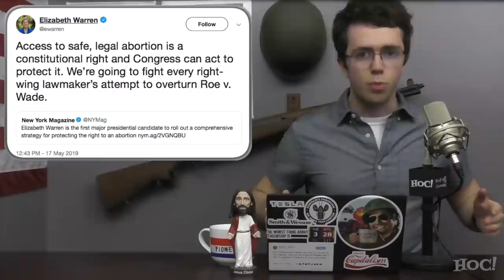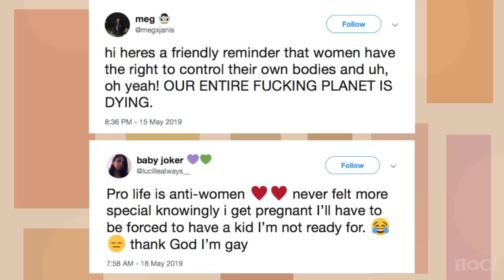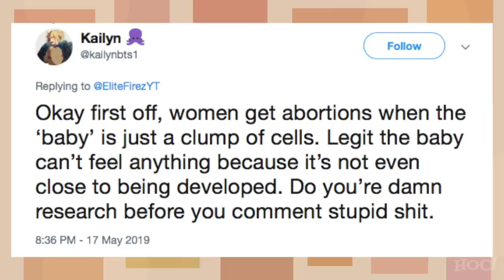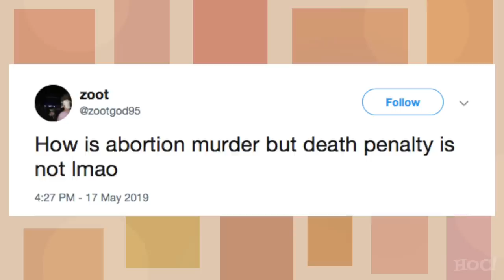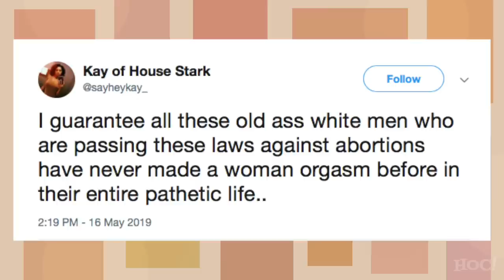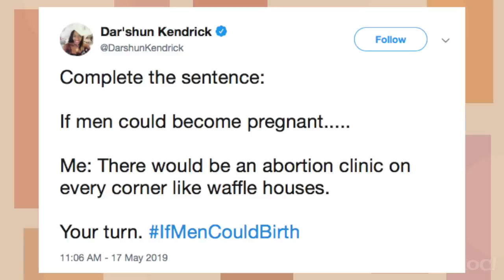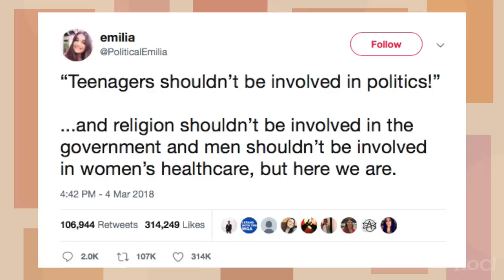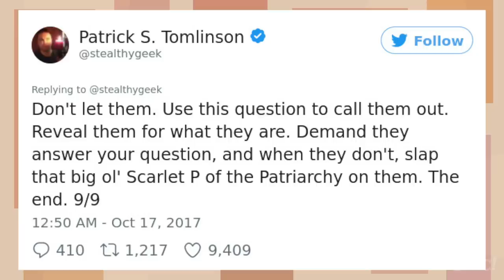Refuting EVERY Pro-Choice Argument | Heck Off, Commie!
Alabama has signed into law legislation that expands the definition of life to include children in the womb, protecting them from being aborted. The pro-choice (pro-abortion) activists are terrified, and they should be because their days are numbered as more Americans realize they have no argument and more importantly no morality.

Arguments Refuted:

Constitutional Right: 0:43
Right to Control My Body: 4:30
Baby Is Not Viable: 7:00
Baby Cannot Feel Pain: 8:42
Restricting Abortion Costs Lives: 9:20
No Child Should Be Born Unwanted: 12:58
Abortion Reduces Crime: 13:54
Abortion Helps Control Population: 15:11
Abortion in Cases of Rape or Incest: 16:18
Abortion Is Endorsed by Religious Organizations: 17:58
Pro-Life While Supporting Death Penalty: 18:32
Men Controlling Women's Bodies: 19:01
Pro-Life Men Are Sexually Incompetent: 19:45
Pro-Life Policies Are Regressive: 20:55
Adoption Is Not Realistic: 21:30
Abortion Restriction Enables Men to Leave Women: 22:18
The Pro-Life Movement Forces Their Morality: 22:44
Banning Abortion Won't Stop Abortion: 23:36
If Men Could Get Pregnant, Abortion Would Be Okay: 24:01
Babies Are Parasites: 24:27
Abortion Is About Outlawing Sex: 25:24
Masturbation = Abortion: 25:54
Not Pro-Life, Just Pro-Birth: 26:53
No Uterus, No Opinion: 27:20
Why Ban Abortion, But Not Guns: 28:08
My Uterus, My Choice: 28:21
Incoherent Post That Identifies as an Argument: 28:49
Pro-Lifers Don't Actually Care About Kids: 29:49
Living Takes Precedence Over Non-Living: 30:12
Pro-Life But Anti-Vegan: 30:44
Other Incoherent Post: 31:00
Pro-Life While School Shootings Happen: 31:34
Burning Building Kid vs. Embryo Hypothetical: 32:05